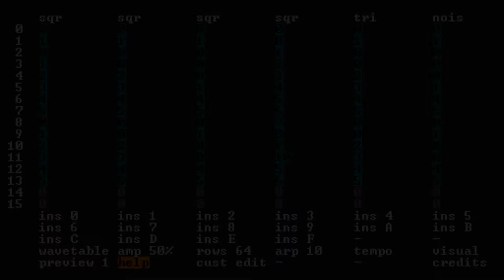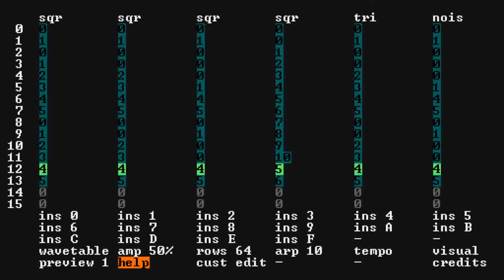Junk Nation (Snibbetracker)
My snibbetracker entry for Spring Tracks VII on Battle of the Bits.

•1st/4 in snibbetracker category
•51st/199 in overall placement

No dumb minute restrictions on YouTube, so it loops four times. Wow, two times more junk than on SoundCloud! Also, the video shows snibbetracker in its pattern view, since the track view doesn't automatically proceed to the next order.